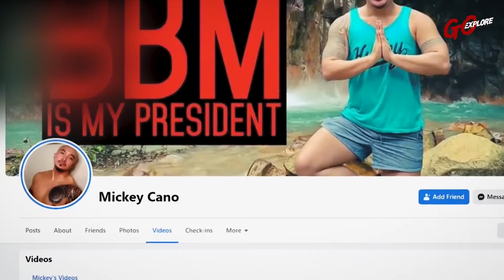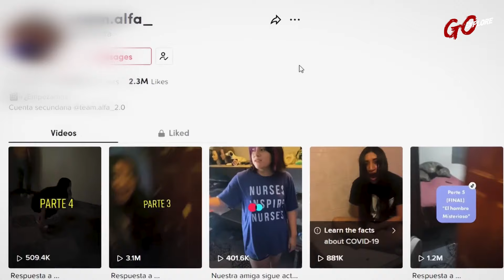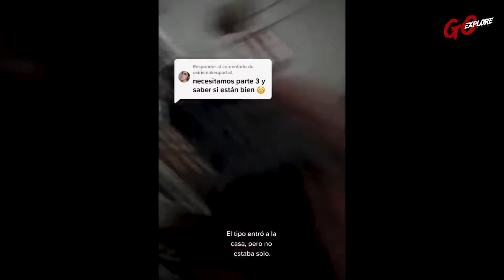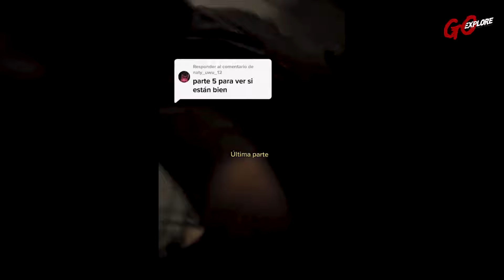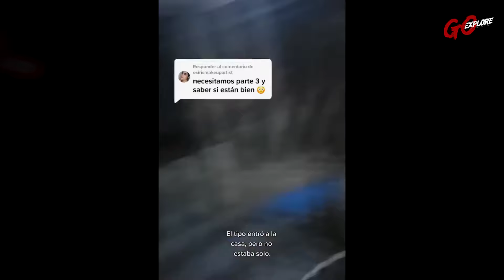အိမ်အထိလိုက်လာတဲ့သရဲ I The ghost that came to the house I သရဲ | နာနာဘာဝ I goexplore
ပြုလုပ်ပြီးတော့အားပေးသွားကြပါဦးနော်

အဲဒါမှvideoအသစ်တင်တိုင်းပရိတ်သတ်ကြီးတို့ကသိရှိရမှာပါနော်🔔

✅ နောက်ထပ်တင်ဆက်မယ့်ခြောက်ချားဖွယ်၊စိတ်ဝင်စားဖွယ်videoများကိုစောင့်
မျှော်ကြည့်ရှုနိုင်ပါပြီ